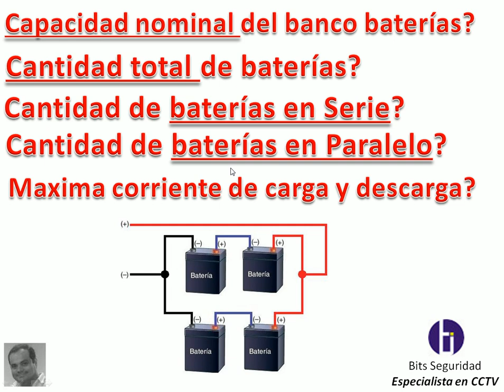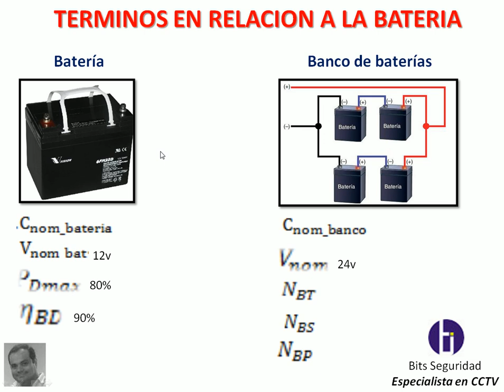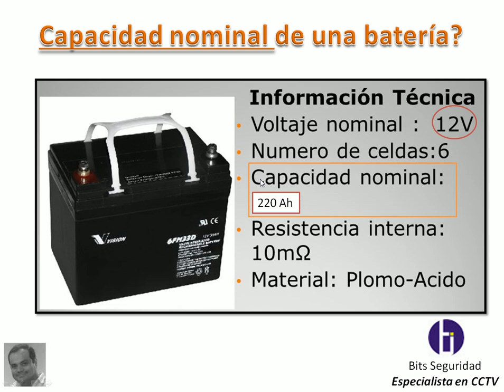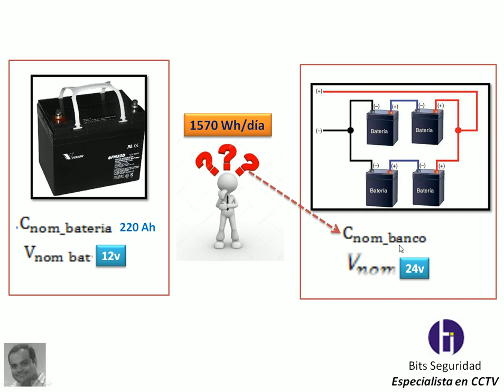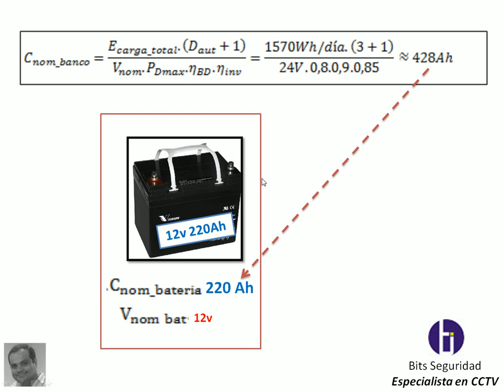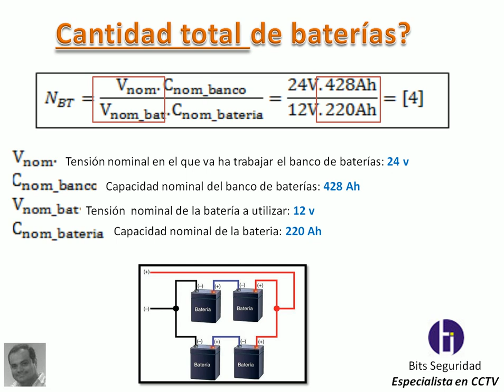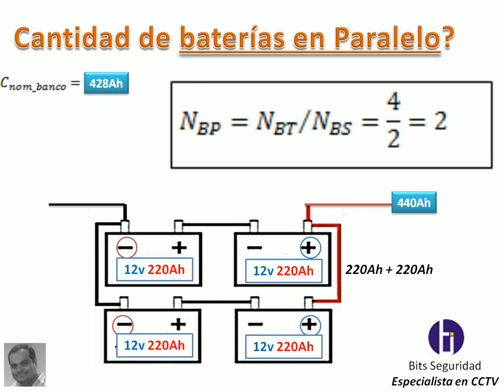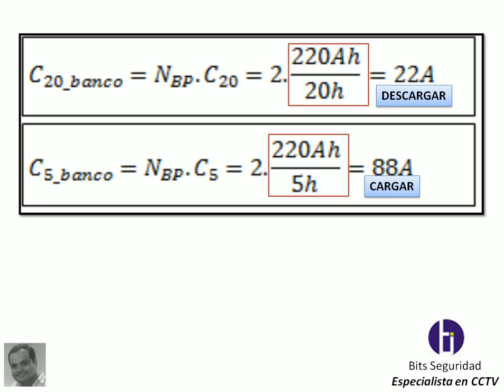CALCULO (banco de baterías) Sistema Fotovoltaico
sistema fotovoltaico, calculos y formulas

Guayaquil - Ecuador